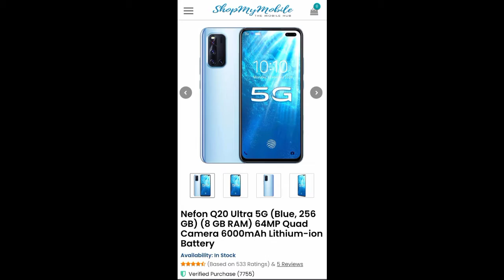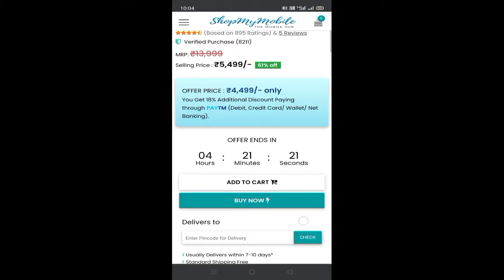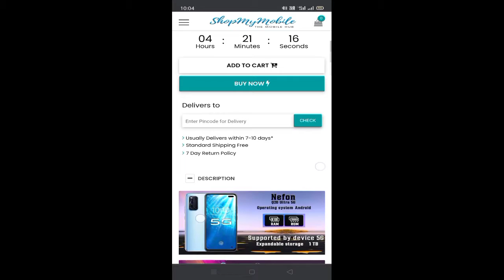Shopmymobiles fake advertisement...... ബുക്ക് ചെയ്താൽ പണി കിട്ടും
shopmymobiles advertisement is fake